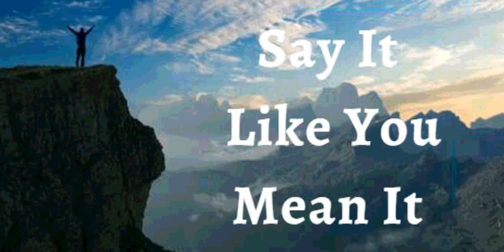3rd November 2021 Say It like You Mean It (Audio in Marathi)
तुम्हाला जसे म्हणायचे आहे तसे म्हणा.
3 नोव्हेंबर 2021

विश्वासाची घोषणा
मी घोषित करतो की मला आज आवश्यक असलेली कृपा माझ्याकडे आहे. मी शक्ती, सामर्थ्य आणि दृढनिश्चयाने परिपूर्ण आहे. मी ज्या  कुठल्या गोष्टीला तोंड देत आहे ते माझ्यासाठी जास्त होणार नाही. मी प्रत्येक अडथळ्यावर मात करतो, प्रत्येक आव्हानावर मात करतो आणि प्रत्येक अडचणीचा मी पूर्वीपेक्षा चांगल्या प्रकारे सामना करतो. ही माझी घोषणा आहे.

मी प्रभूमध्ये आणि त्याच्या सामर्थ्यामध्ये बलवान आहे. जो जगात आहे त्याच्यापेक्षा जो माझ्या मध्ये आहे तो मोठा आहे. मी देवाच्या जीवनाप्रमाणे परिपूर्ण आहे. हे माझ्यामध्ये कार्य करत आहे, ज्यामुळे मी नेहमी परिपूर्ण आरोग्यामध्ये राहते. देवाचा महिमा माझ्यामध्ये आहे आणि माझ्या सर्वत्र पसरतो. हे माझ्या शरीरात जितके स्पष्ट आहे तितकेच ते माझ्या जीवनाच्या प्रत्येक क्षेत्रात आहे. आमेन

शालोम